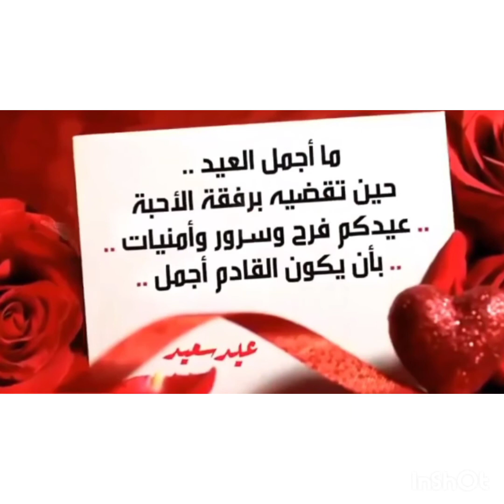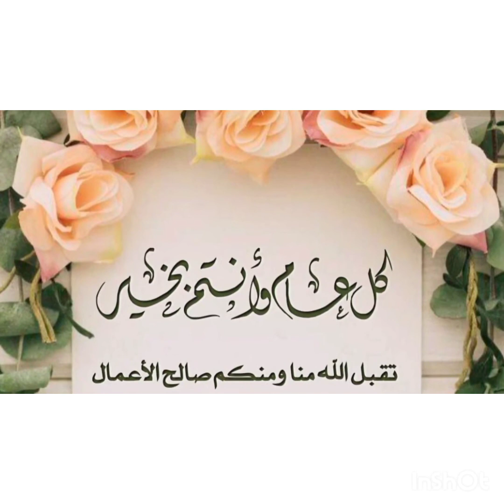عيد مبارك سعيد وكل عام وانتم بخير/FELIZ EID A TODOS LOS MUSULMANES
السلام عليكم بمناسبة عيد الأضحى المبارك أتقدم لكم بأحر التهاني وأطيب المتمنيات راجية من العلي القدير أن يلقاكم في احسن الأحوال.  في العاشر من ذي الحجة من كل سنة  يحيي المسلمون عيد الأضحى المبارك تطبيقا لأوامر الله تعالى من خلال قصة سيدنا اسماعيل المعروفة .وفي هذه الأيام ومن بداية شهر ذي الحجة تتعالى التكبيرات فكبروا ليبلغ تكبيركم عنان السماء، التكبير والحمدوالتهليل والصلاة على النبي صلى الله عليه وسلم يكون في كل الأوقات حتى
ينال الإنسان أجر هذه الأيام
سنن عيد الاضحى: تتكرر هذه السنن في العيدين الأضحى
 والفطرمنها ، صلاة الصبح في المسجد،الاغتسال يوم العيد،لبس الاجود من الثياب،التطيب، الا ان الفرق بينهما يكون في الإفطار ففي يوم عيد الفطر المبارك يفطر الانسان
قبل الذهاب إلى صلاة العيد اما في عيد الأضحى يظل الإنسان على صيامه حتى ينحر عيده ويفطر منه. والأساسي من السنة التكبير والتهليل والتحميد : الله أكبر الله أكبر الله أكبر لا إله إلا الله ،الله أكبر الله أكبر ولله الحمد،الله أكبر كبيرا والحمد لله كثيرا وسبحان الله بكرة واصيلا.
*كيفية صلاة العيد:تصلى بركعتين في كلا العيدين من غير آذان وإقامة ولا تصلى قبلها ولا بعدها أية نافلة،فالركعة الأولى تكون سبع ركعات تقرأ خلالها الفاتحة والأعلى أو أي سورة أما الركعة الثانية تكون ست ركعات ثم التشهد وبعدها خطبة العيدوهي الأهم وخلال الإنتهاء يتم التغافر والتزاور بين المصلين ، أما  العودة تكون  من طريق مغاير ليس الذي ذهبت منه .
واليوم المهم قبل العيد هو يوم عرفة لما فيه من أجر كثيرلقوله صلى الله عليه وسلم:ما من يوم اكثر من ان يعتق
 الله فيه عبدا  من النار، من يوم عرفة، وإنه ليدنو، ثم يباهي بهم الملائكة.
وعيدكم مبارك سعيد وكل عام وانتم بخير وصحة وسعادة دائمة.

لمشاهدة جميع الفيديوهات المرجو الاشتراك والضغط على الجرس .

عيد_الأضحى_المبارك _ 2021 #
  سلالات_الاكباش_أحسنها_الصردي#
                                كبش_العيد#
من_سنن_رسول_الله_ص_يوم_العيد#
كيف_نصلي_صلاة_العيدة#

قناة_سوسو_المتنوعة

                                                                قناة_سوسو_المتنوعة